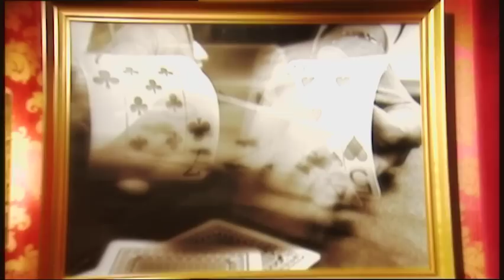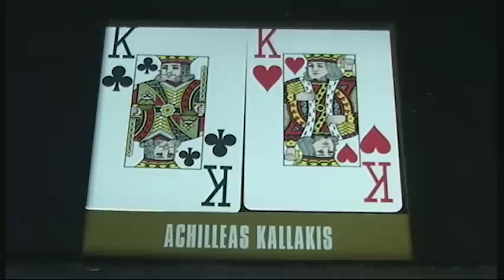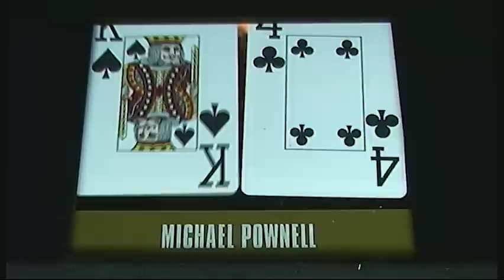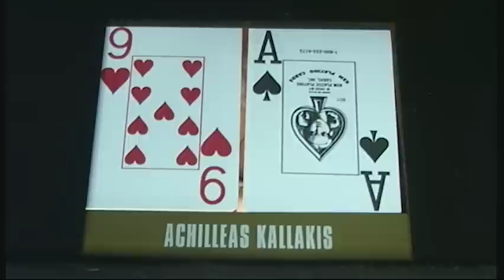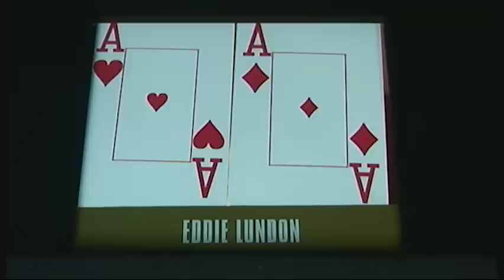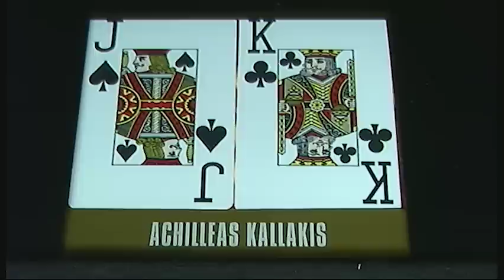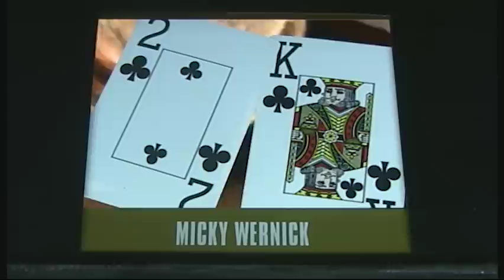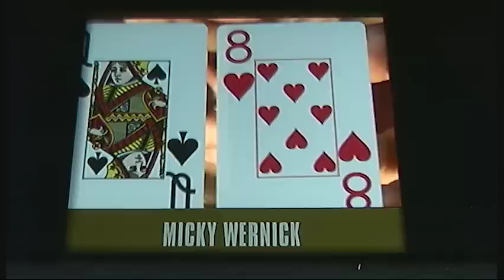partypoker European Open II Episode 3 | Tournament Poker | TV Poker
Welcome to the second heat of the partypoker European Open 2. We have 72 of the world's top poker players battling for the winning spot, the trophy and part of the $500,000 prize pot.

Here's today's poker table lineup: Achilleas 'The Don' Kallakis, Michael 'The Rack' Pownall, Michael 'Kid' Wernick, Brett Dunstan, Eddie Lundon and Tony 'The Lizard' Bloom.

Commentary by Jesse May & Michael Greco.